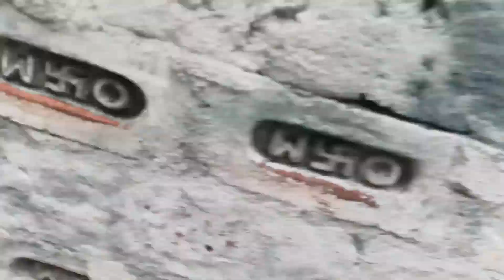Aaj bat Tut gaya 😧🏏 || Mayank Bisht Vlogs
I hope you all enjoy my vlog if enjoy then comment me guyz.

Keep supporting because my views are decreased from 2 days and I am gonna to demotivate but after thinks about some success or successful people then I motivated automatically.

I always wants to keep you happy and trying to gave my best for you.

thanks for supporting and watching and reading my description bye bye guyz.

I am using some hash tags for viraling my vlogs and videos these are in following: